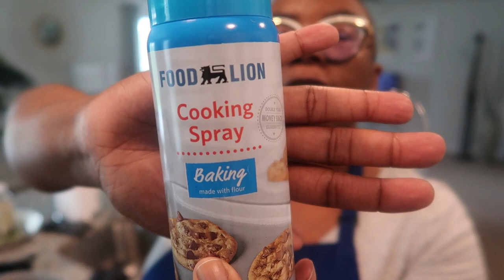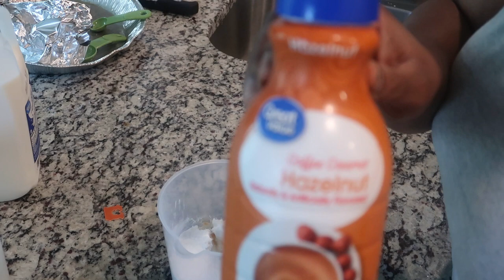Butter Pecan Pound Cake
Pound Cake:
3 sticks salted butter room temp.
8 oz. cream cheese room temp.
5 large eggs room temp.
3 cups Swans Down cake flour
2 cups white sugar
1 cup light brown sugar
pecan oil 1 teaspoon
black walnut oil 1/2 teaspoon
almond oil 1/2 teaspoon
2 tablespoons hazelnut coffee creamer
vanilla extract 4 teaspoons
cream bouquet 1 teaspoons

Glaze:
2 cups powdered sugar
2 tablespoons hazelnut coffee creamer
1 tablespoon milk
extracts/flavorings to taste (use the same as in the cake, plus maple extract)